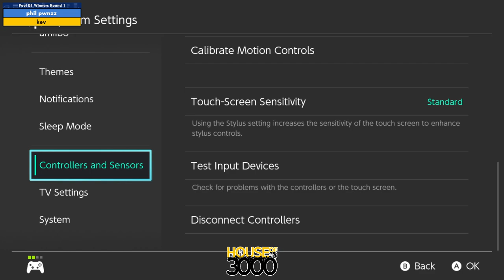Xeno330 Pool B1 Winners Round 1 phil pwnzz vs kev